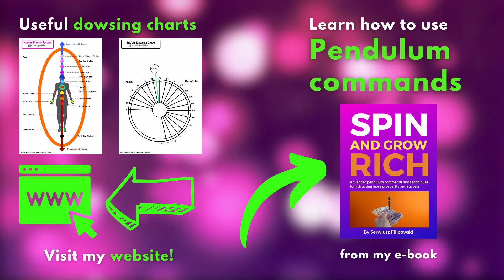If you want more prosperity - increase your contribution to the world!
Please use this pendulum command to improve your life!
For best results repeat it daily for couple weeks.

Learn how to use pendulum commands and use this knowledge to increase your prosperity - check out my book

Help me make more videos and help more people!
This video is NOT a substitute for professional help, advise or treatment. If you have any problems requiring professional help, especially health concerns, always go to the relevant healthcare specialist! What I show in this video is a complementary therapy and it might or might not work for you. The results are not guaranteed. You take full responsibility for the results you get and you do it at your own risk.

God bless,
Serwiusz